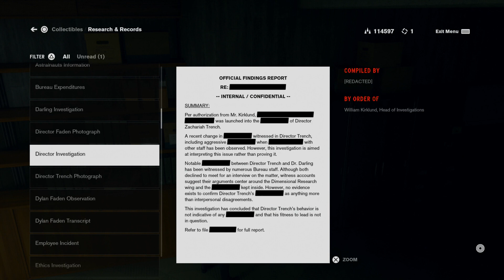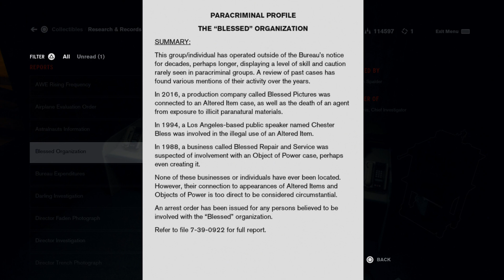Control: AWE // Part 2 // Spiraling Out of Control - HowDoGame?